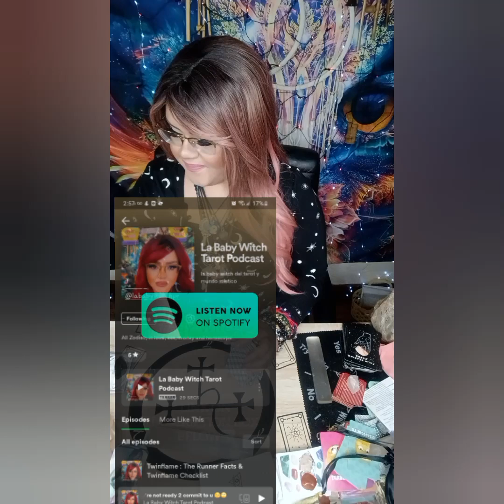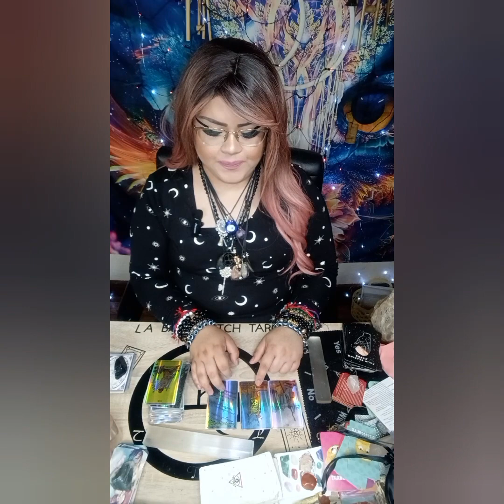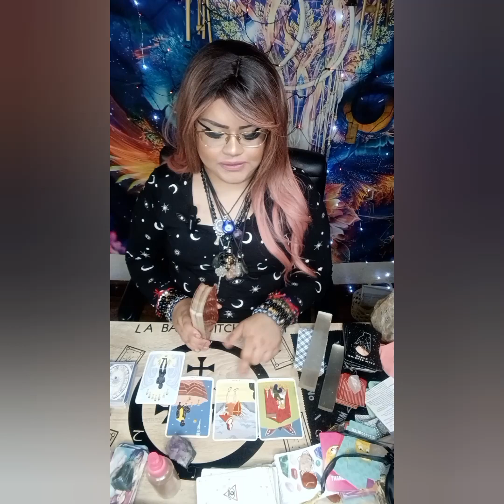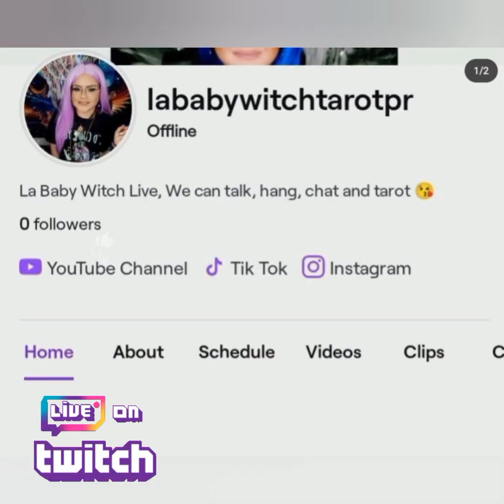WHAT'S COMING FOR U IN 2 WEEKS🤯‼️BE PREPARED ‼️EXTREMELY ACCURATE & DETAILED🫣‼️pickacard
5656 S Packard Ave Ste 200
Michelle Abraham

🛒 Amazon Store Front: